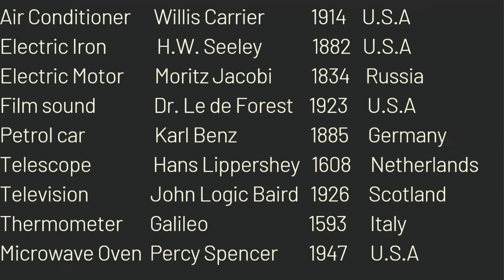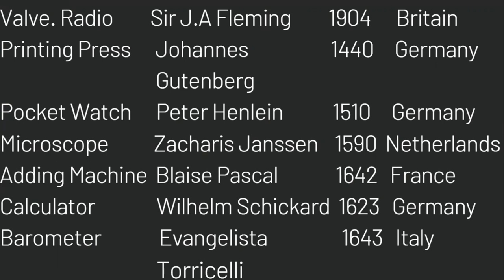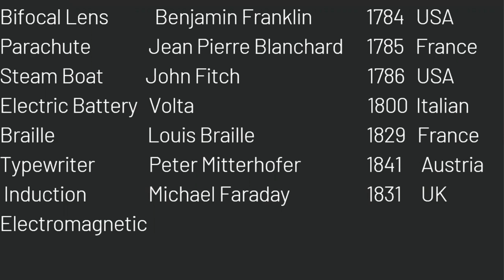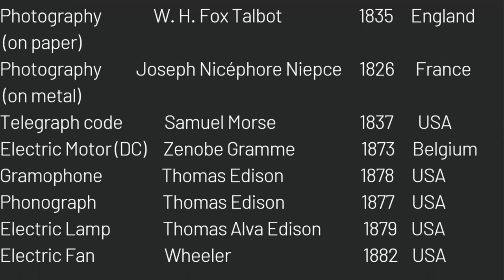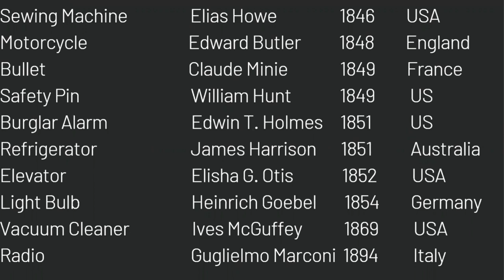50 Inventions And Discoveries Info Buzz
Hope you would enjoy this video
Let's meet in next video
Bye
Keep Learning
Sansh Computer Gyan
Music used
Musician: ILYA MARFIN
Let's meet our team
Powered by- Sanjan Creations
Presented by - Sandhya Mishra
Creative Head - Sandhya Mishra
Scripted by - Sandhya Mishra
Produced by - Sansh Designs
Edited by - Janhvi Mishra